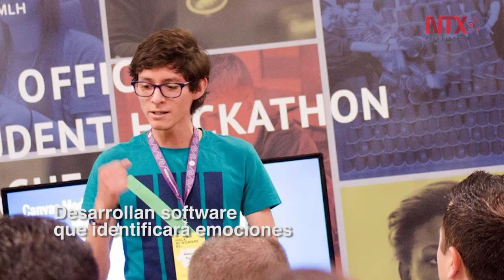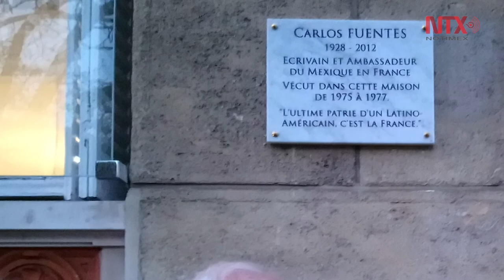Corte informativo 21 - 10 - 2017